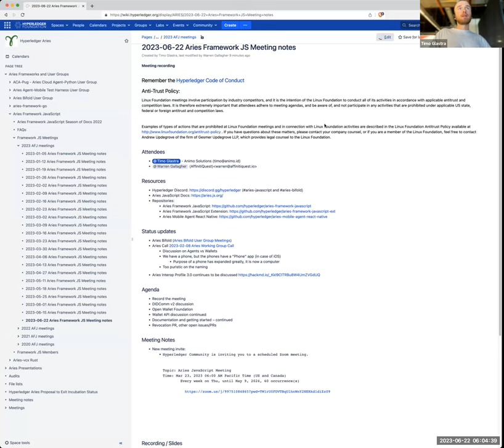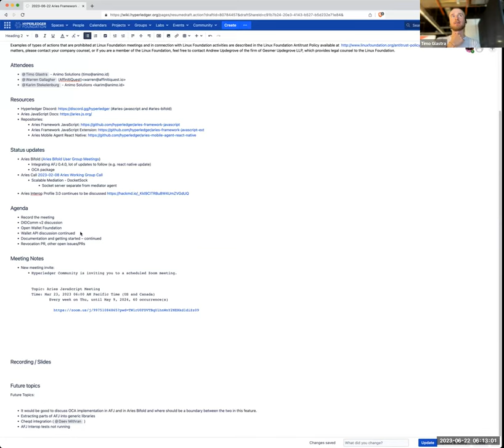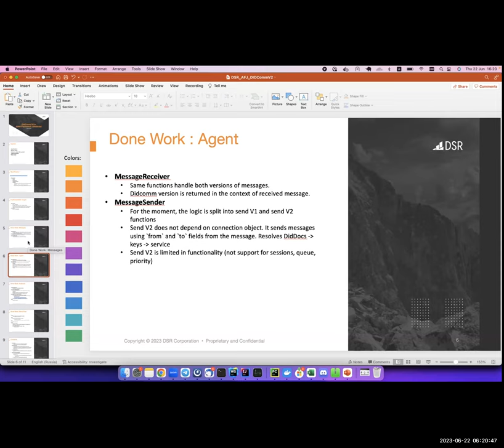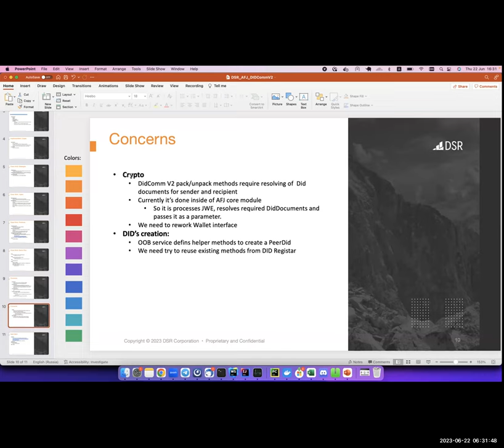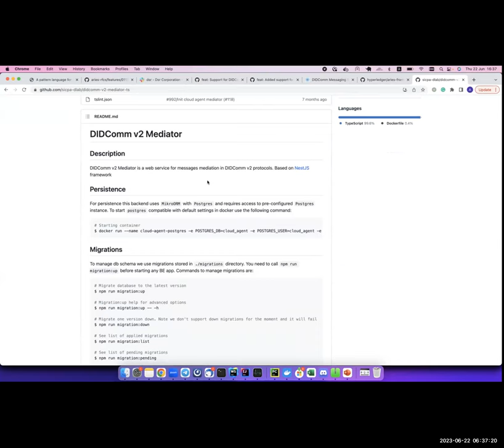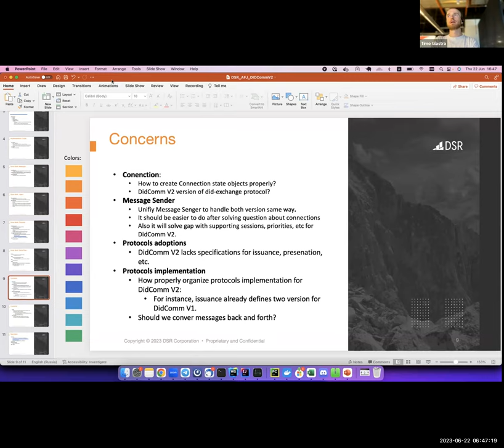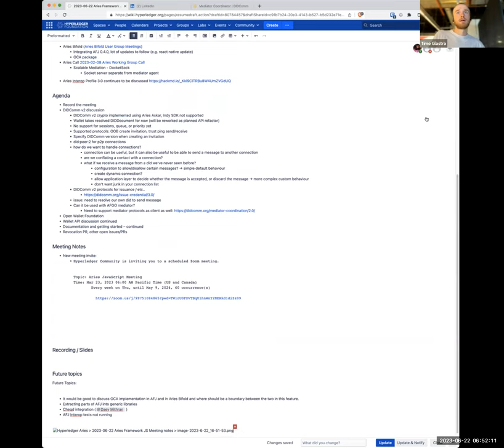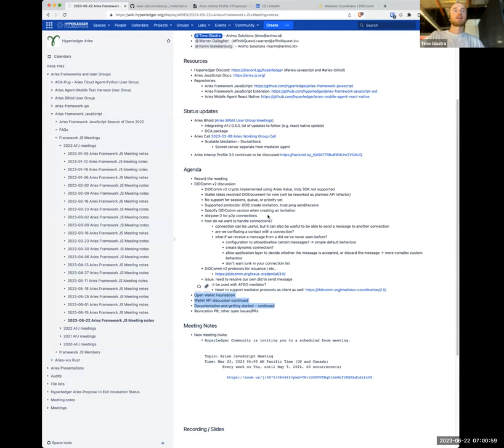2023 06 22 Aries JavaScript Meeting